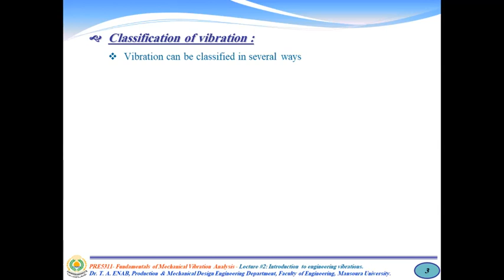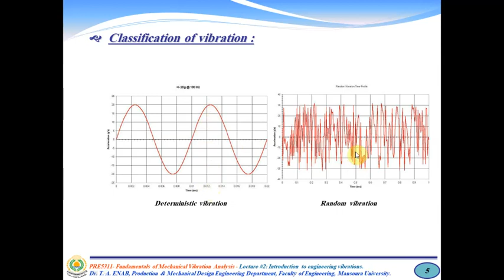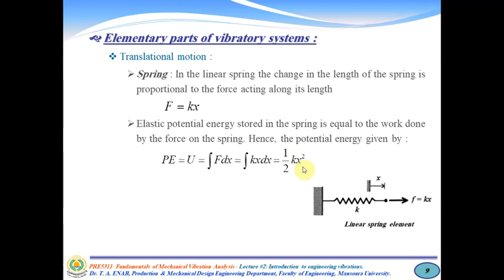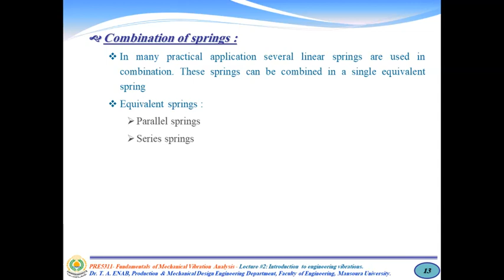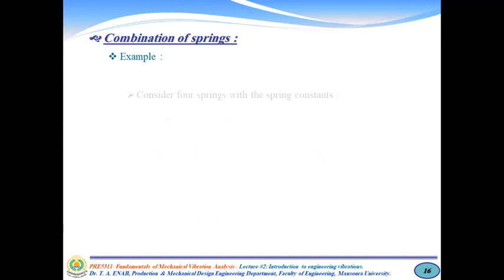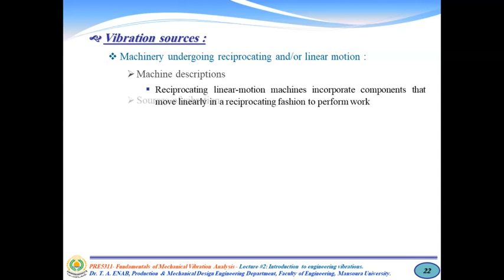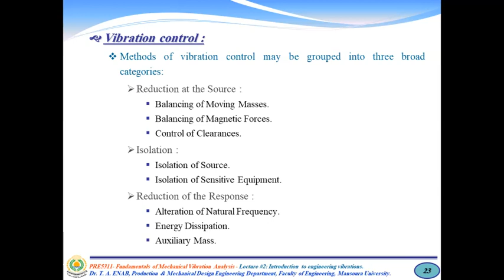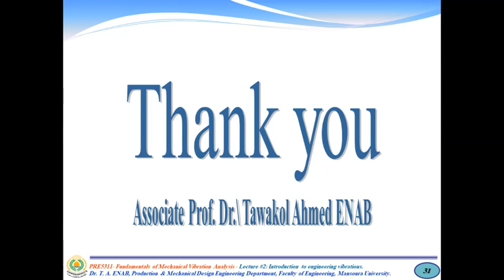Dr. Tawakol A. Enab--Mechanical Vibrations--Lec 02--Introduction--Part 2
Dr. Tawakol A. ENAB
Production Engineering and Mechanical Design Department, Faculty of Engineering, Mansoura University, P.O. 35516 Mansoura, Egypt.
Fundamentals of Mechanical Vibrations Analysis, Introduction to Mechanical Vibrations, Lec. #02
3rd Production Eng. Year, Level 200 MTE
Best wishes.

د. توكل أحمد عنب
قسم هندسة الإنتاج والتصميم الميكانيكى ، كلية الهندسة ، جامعة المنصورة
المقرر: نظرية ماكينات 2 -- الإهتزازات الميكانيكية
لطلاب الفرقة الثالثة إنتاج بهندسة المنصورة ، المستوى 200 ميكاترونكس
خالص تحياتى وأطيب أمنياتى بالنجاح والتوفيق